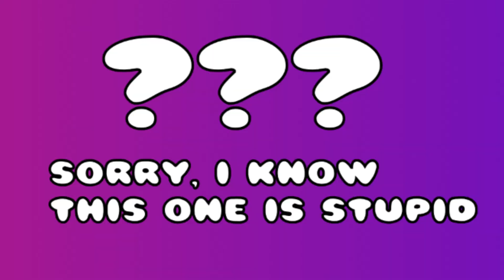I Made 5 BRAND NEW Pokémon Types!!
Idea from:@MandJTV
Hope you enjoyed!
My other channels!
My Subreddit!
Maybe Share it
Comment too!